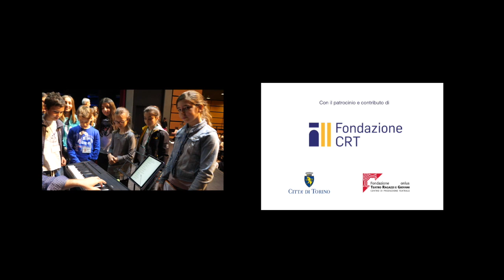CoroMuse lezione concerto 2019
Il video della lezione concerto!
9 maggio 2019, Torino Casa Teatro Ragazzi
Letizia Giusti, Giorgio Guiot, Svetlana Skvortsova direttori
Fulvio Chiara, tromba; Fabio Gorlier pianoforte
ragazzi delle scuole primarie Cairoli, Muratori, Pellico, Vittorino
grazie a tutti gli insegnanti, alle scuole, e soprattutto ai 300 coristi!